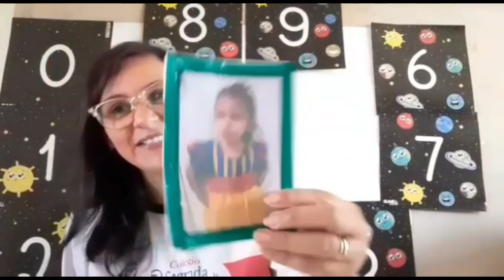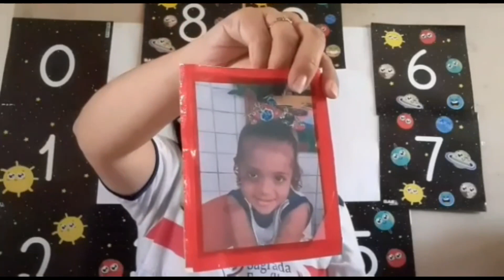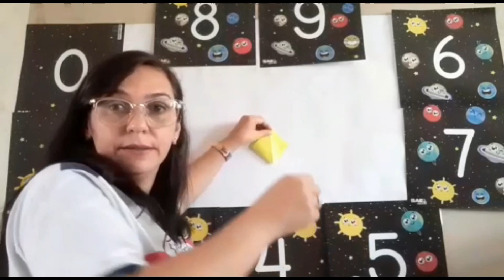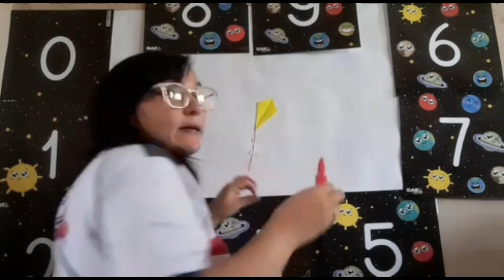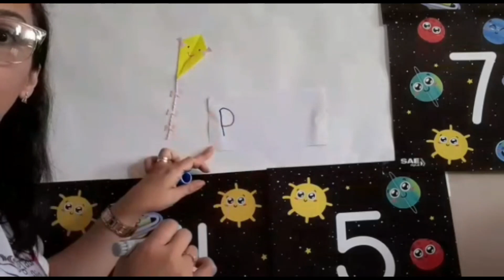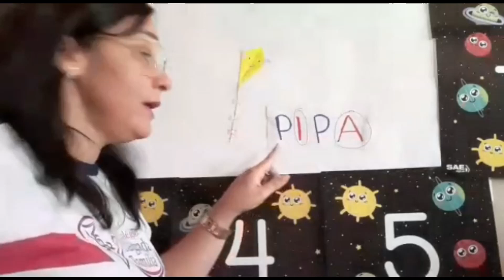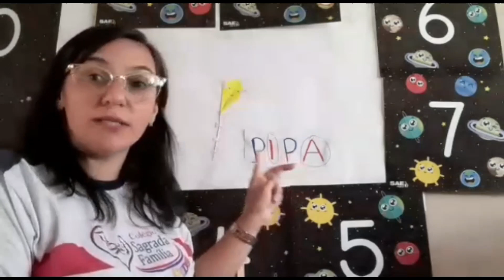Aula dia 13 l 07 Maternalzinho e Maternal